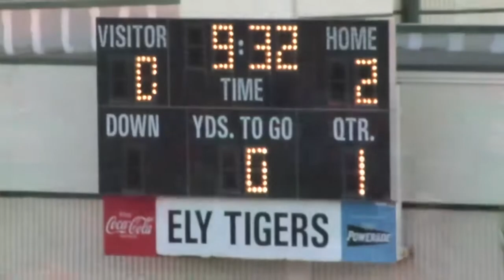Week 5: Northwestern 29, Blanche Ely 16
Northwestern's Trevis McKinney threw for three touchdowns and rushed for another as the Bulls came from behind in the fourth quarter to beat host Ely 29-16 on Friday night.